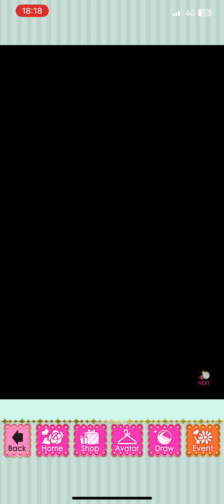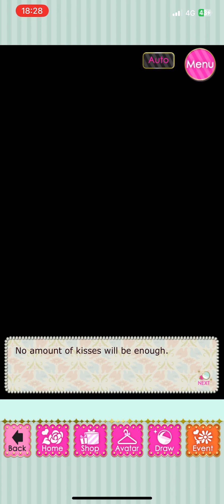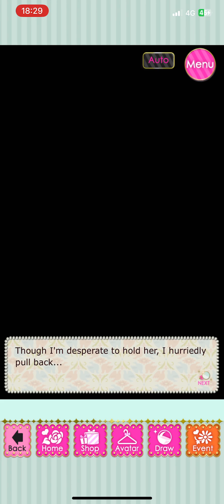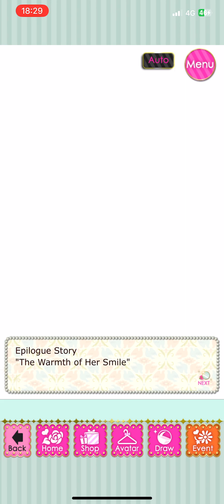A Glimpse of His Past - Falko Velvet - Chap 4